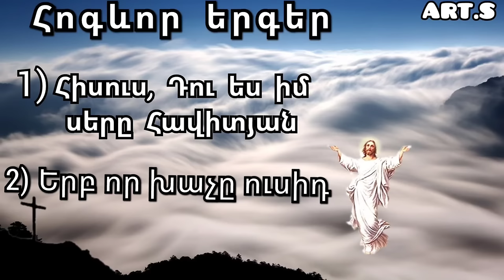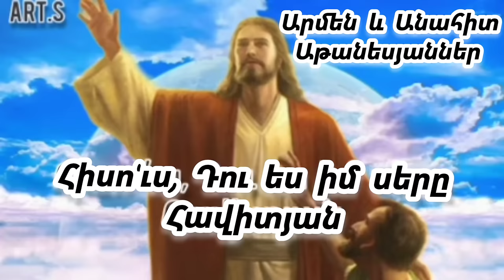"Հոգևոր երգեր" Արմեն և Անահիտ Աթանեսյաններ 1) Հիսո'ւս Դու ես իմ սերը Հավիտյան, 2) Երբ որ խաչը ուսիդ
Գործի. Արմեն Աթանեսյան                                      Կատա. Արմեն և Անահիտ Աթանեսյաններ